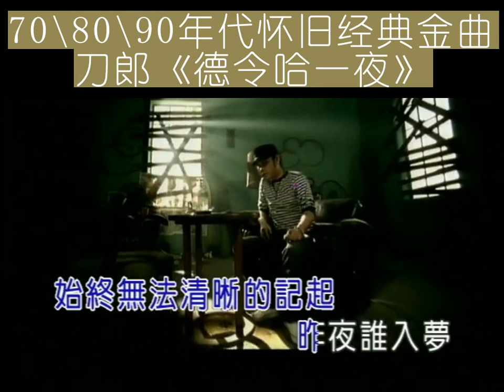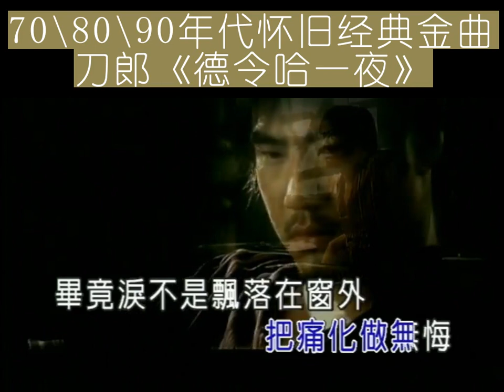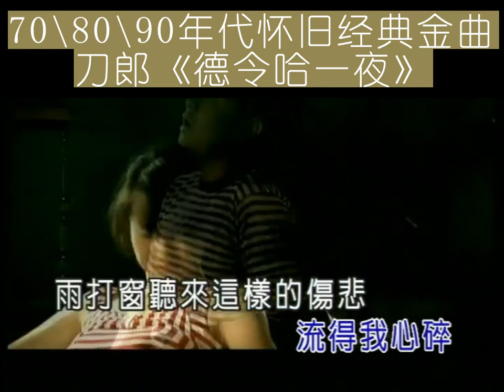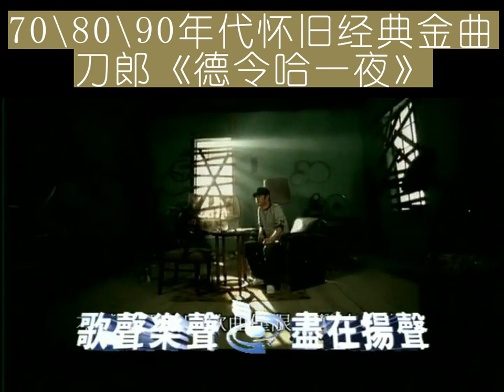80 90年代怀旧经典金曲【刀郎】 德令哈一夜